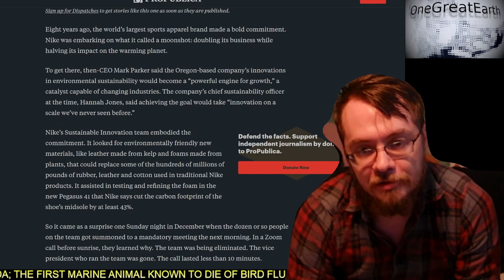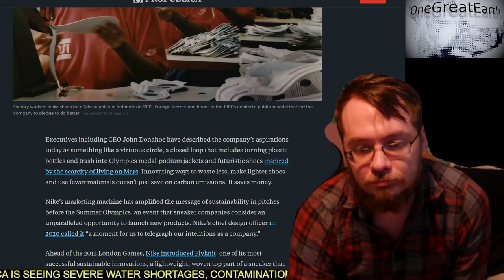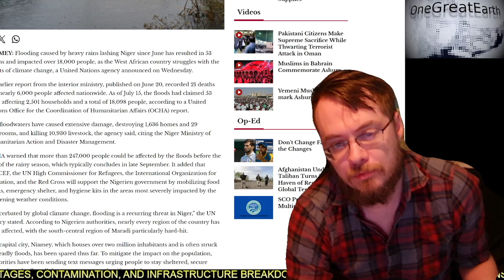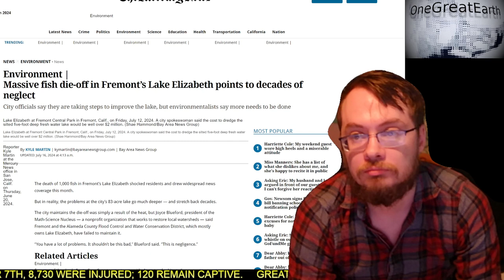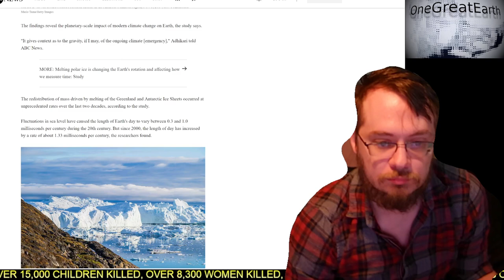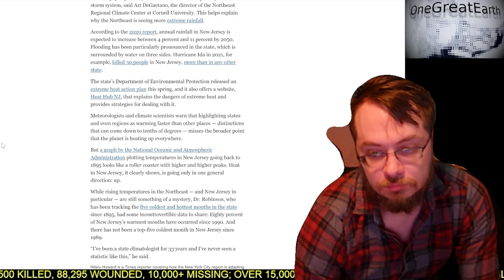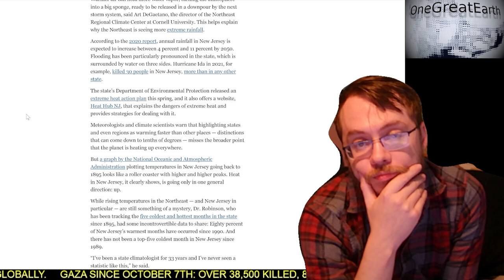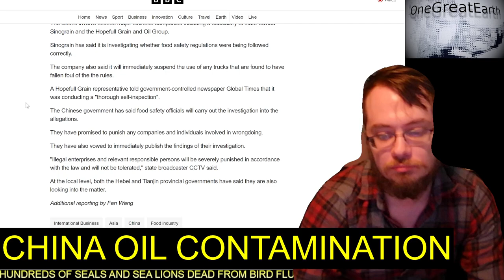Exploring climate related media | The Earth deserves better news | Episode date 2024/07/17